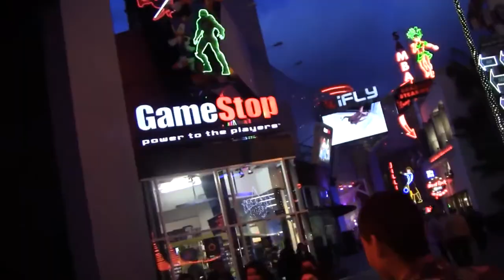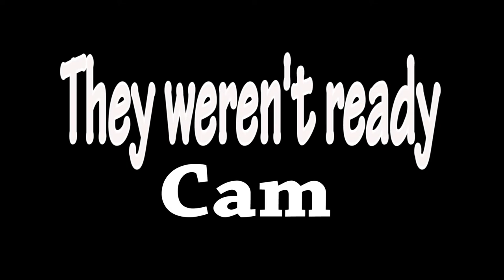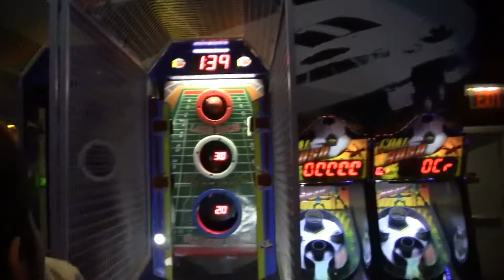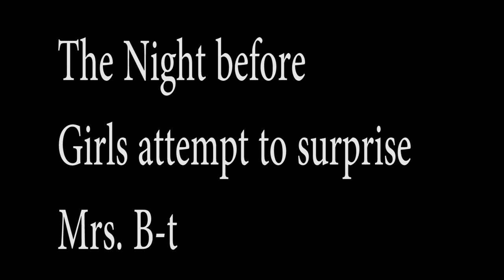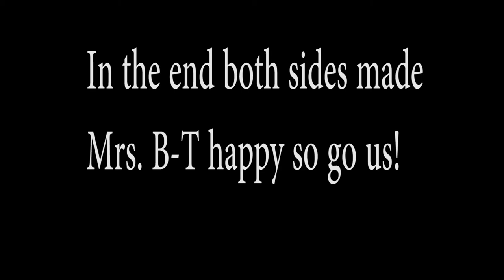2014 M-A AVID Field trip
Multiple AVID classes from Menlo-Atherton highschool go on a field trip to visit several colleges.